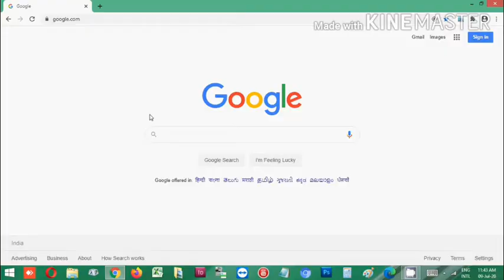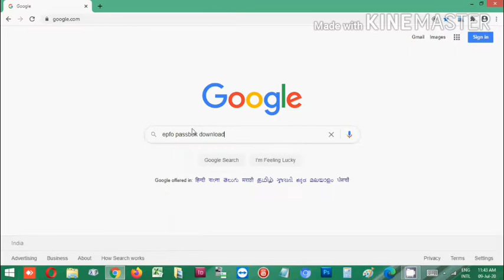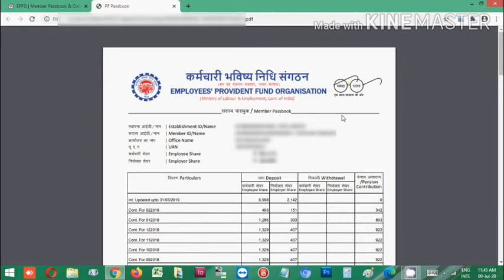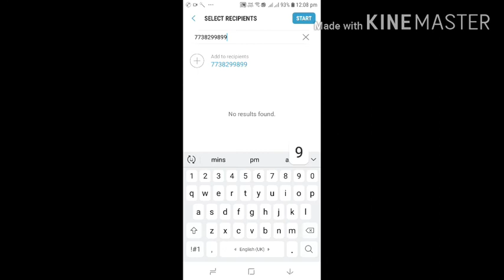How to Check PF Balance | PF Passbook Download | Online Check PF Balance from Mobile and Laptop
EPFO UAN Balance Check with Missed Call on below number

EPFO PF Balance Check with SMS ” 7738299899” this number
Write below text on SMS
EPFOHO UAN